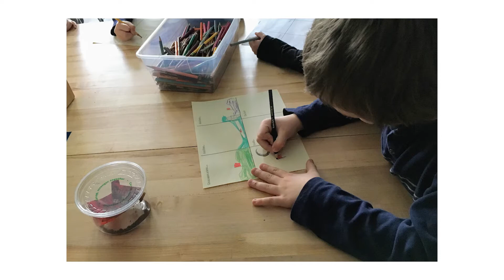Ten Year Reflections: The Rivers2Lake Education Program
The Rivers2Lake education program connects teachers and students to place-based watershed learning at the Lake Superior National Estuarine Research Reserve in Superior, Wisconsin through an innovative year-long mentoring professional development model.   Alumni Rivers2Lake teachers reflect back on their experience in the program.

Dedicated to research, education, outreach and stewardship, the Lake Superior Reserve encompasses over 16,000 acres of land and water along the St. Louis River estuary and Lake Superior. Based on the UW-Superior campus, it is part of the University of Wisconsin- Madison  Division of Extension with support from the National Oceanic and Atmospheric Administration's Office for Coastal Management. The Lake Superior National Estuarine Research Reserve is part of a network of 29 Reserves in the United States.